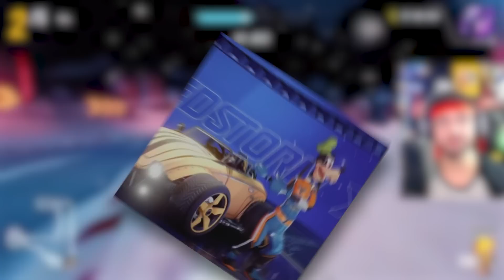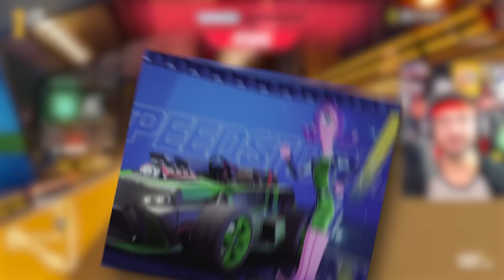Disney Speedstorm - Mario Kart?! JOGO Triunfal ou Decepção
A disney esta para lançar um novo jogo estilo Mario Kart e tem varios personagens jogaveis e sera de graça.

Edição @gabrielbarge
Musica @silvagunner @teelopes

🔵 Page do Face: /eurkplay
🔥 Grupo do Face: /gamers brasil
🔴 Lives na Twitch /rkplay e @rkplayjoga

Durante as corridas, os competidores conseguem coletar itens e ataques especiais para atrapalhar os adversários. Além disso, para ganhar velocidade, é possível acumular impulso derrapando, atordoando um oponente ou realizando manobras pelas pistas, repletas de rampas e esteiras que aumentam a velocidade do kart.

Dinâmicas e repletas de obstáculos, as pistas do jogo também são inspiradas em filmes da Disney e Pixar, como "Piratas do Caribe", "A Bela e a Fera", "Monstros S.A." e "Mogli: O Menino Lobo". Também vale ressaltar que a Gameloft promete adicionar regularmente novos conteúdos ao título, incluindo corredores, pistas, opções de corredores e colecionáveis.